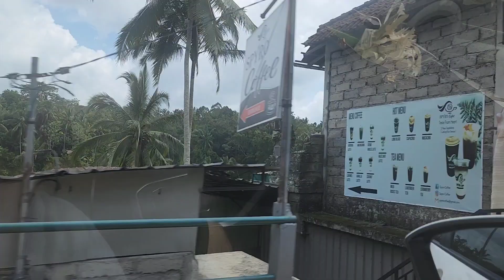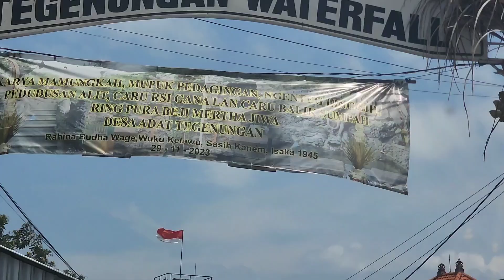Day 3 in Bali Travel to Ubud Temple, Ricefield & Swing & Tegenungan Waterfalls